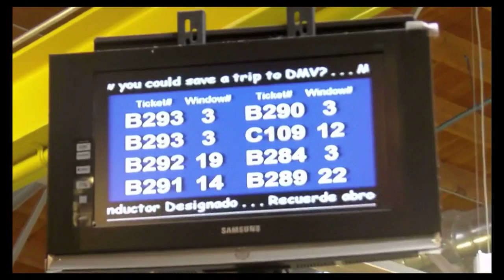20 Seconds for 20 Days, Day 7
This is your daily reminder to vote Click here to do it! Do it!!

And to see what is going on with this 20 Seconds Thing,